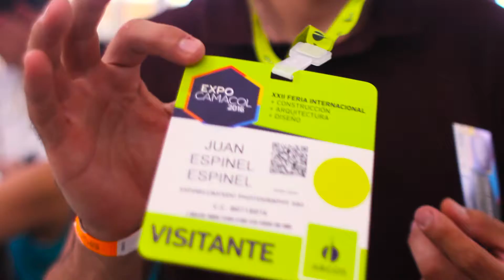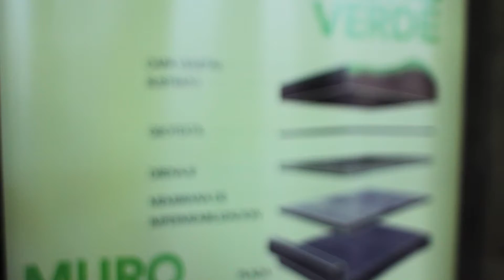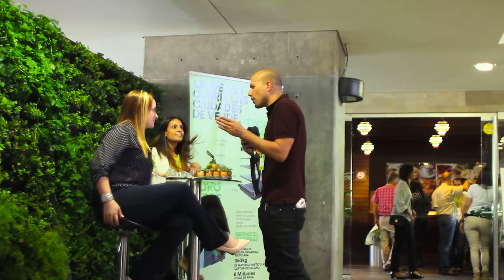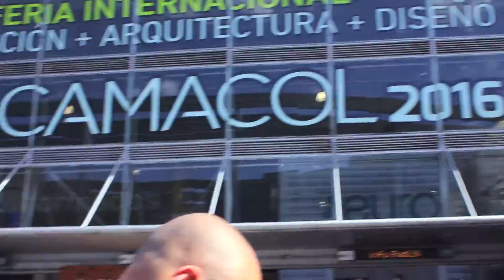Expocamacol Medellín 1/2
Del 24 al 27 de agosto se realiza en Medellín la feria internacional de construcción, arquitectura y diseño EXPOCAMACOL 2016. Decidimos ir a mostrar nuestro trabajo y hacer nuevos contactos.